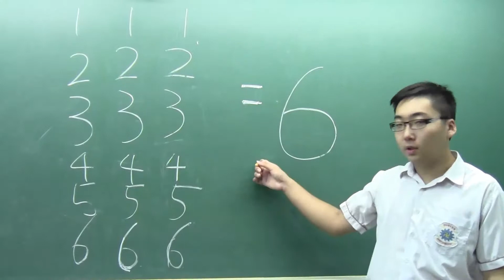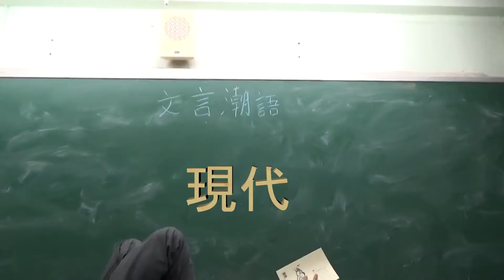節目片段選舉 精簡版